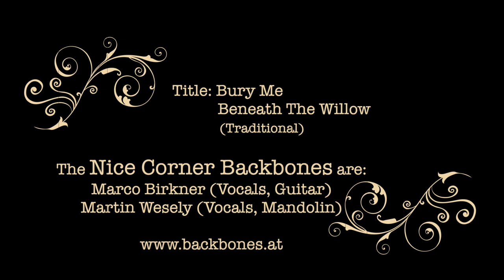Bury Me Beneath The Willow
The Backbones live at Audioversum Innsbruck 2020
Marco Birkner (Vocals, Guitar)
Martin Wesely (Vocals, Mandolin)